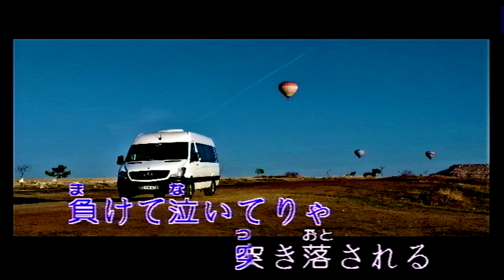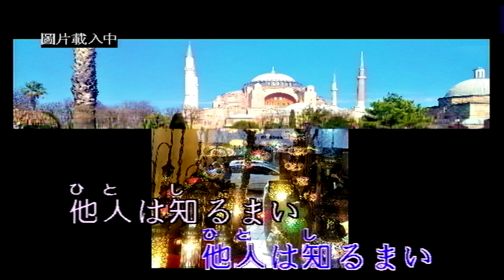20200416 人生TO GE 2023 01 26 上傳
20200416 人生TO GE 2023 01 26 上傳